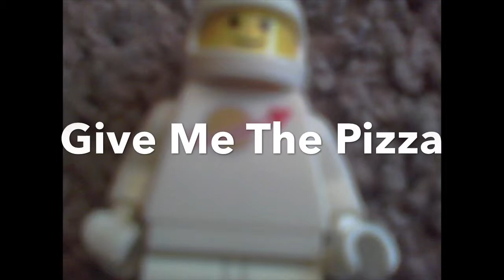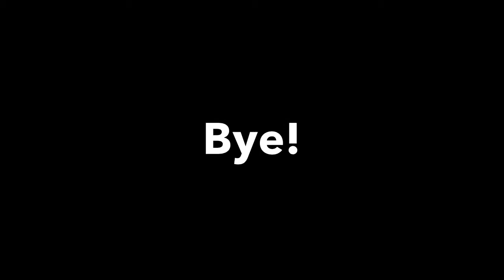Lego Pizza Delivery